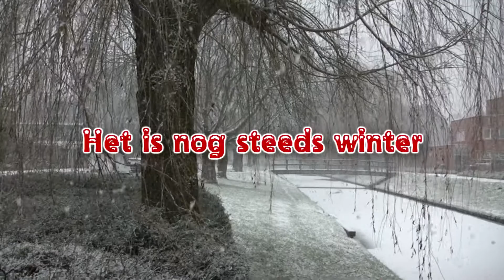Winter2010.mp4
Winter 2010 in Voorburg